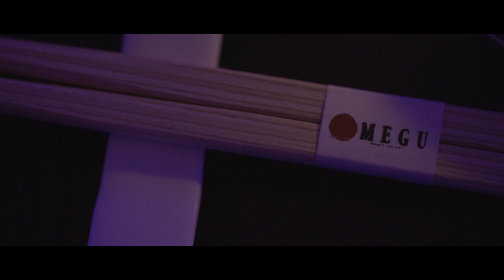Megu at Dream Downtown NYC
Megu, the eponymous fine Japanese concept that left an enduring impression on New York's dining scene, marks its highly-anticipated return reincarnated with a fresh culinary perspective and curated bar presentation, set amidst an evolving cinematic schema that exquisitely harmonizes the art and science of contemporary gastronomy.

Situated in a posh subterranean setting beneath the iconic Dream Downtown, the infinity-mirrored staircase descends into the Kimono Room, Bar and Lounge, reminiscent of a slightly futuristic shoji screen.

To the right, guests are greeted by a scroll-laden suite which offers a front row seat at the sushi bar or private dining room. To the left, the Main Dining Room is framed by a visual tapestry of exotic Asian motifs set against a backdrop of customizable lights and 3-D activated imaging, seamlessly transforming the room as diners indulge their senses. The metamorphosis of refined Eastern cuisine, seductive ambiance, and meticulous service, Megu introduces an unparalleled event and dining experience for even the most discerning of palates.